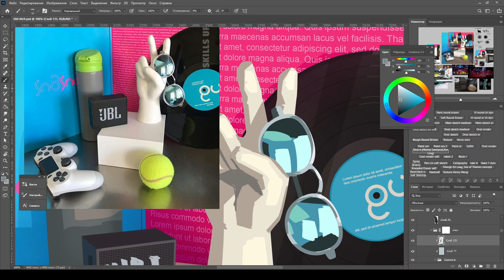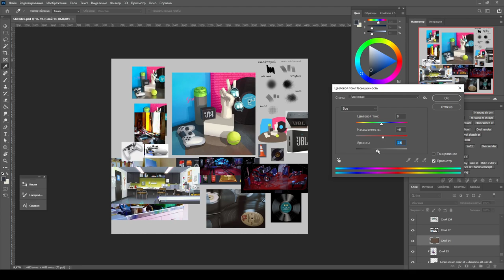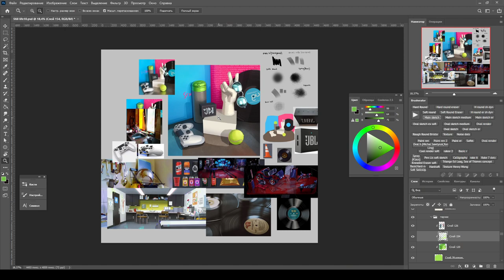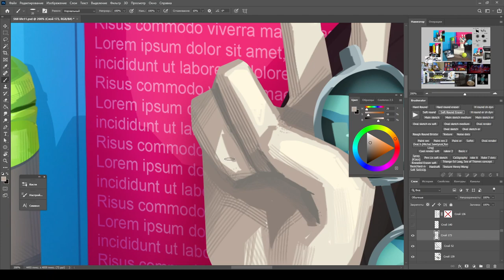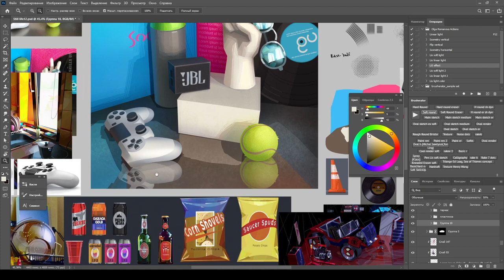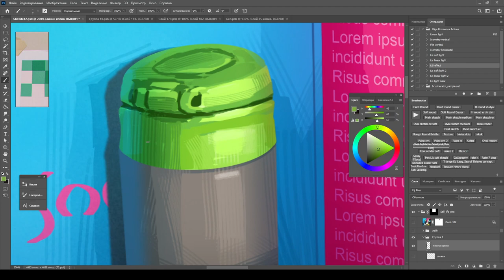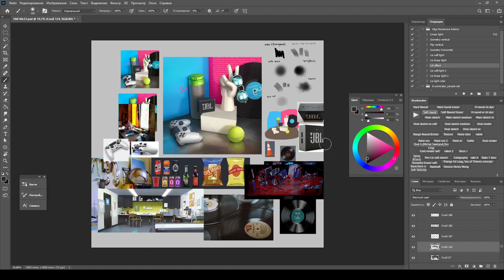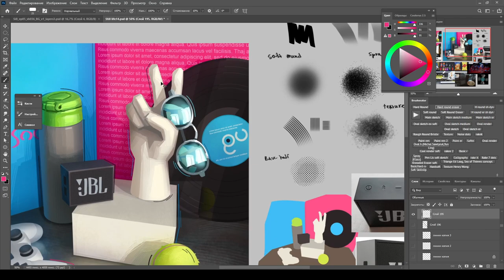Натюрморт в 2D ✌Still life study in Spider-Verse style. Part 2. Digital art painting process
Hi! Here is the final part of the painting process of still life in Spider-Verse art style 🕷️
To find out more about the artwork, take a look at my portfolio :)

Support and inspiration to all of you :)